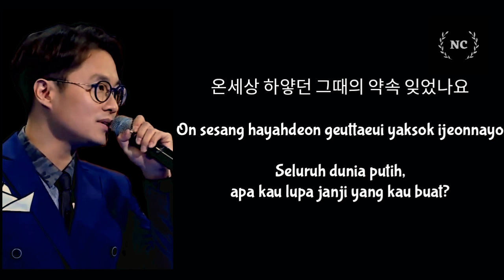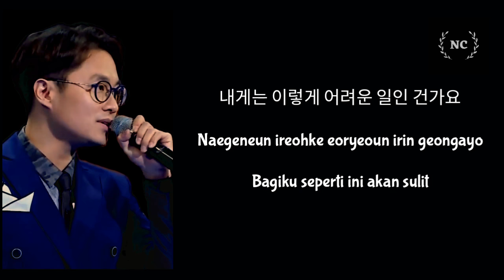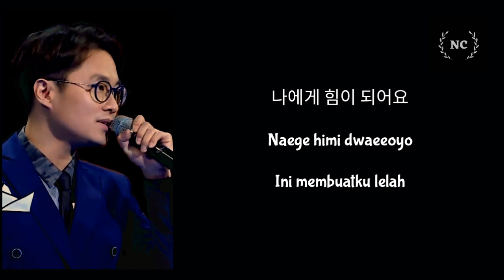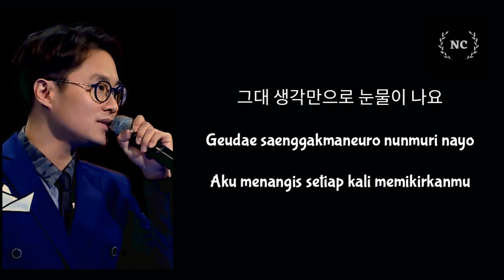Jung Il Young - Reason (Autumn In My Heart OST) [Lyrics INDO SUB]